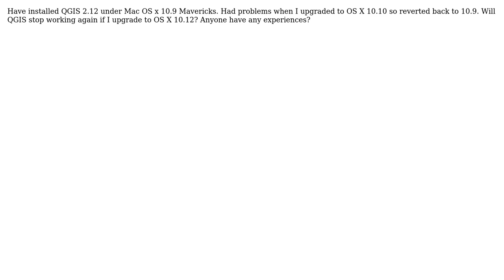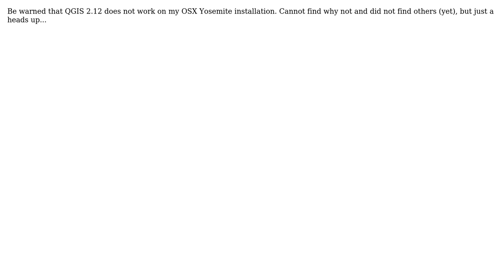GIS: Will upgrading to Mac OS X 10.12 break my newly installed QGIS 2.12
With thanks & praise to God, and with thanks to the many people who have made this project possible! | Content (except music & images) licensed under CC BY-SA | Music | Images & others | With thanks to user raphael user Barend Kobben and the Stack Exchange Network Trademarks are property of their respective owners. You are responsible for your own actions.